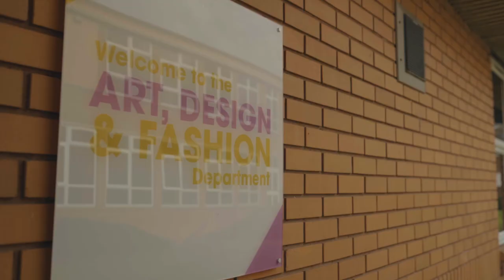Art, Design & Fashion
Let's give you an insight into life studying Art, Design & Fashion at Franklin. Release your creative ability!